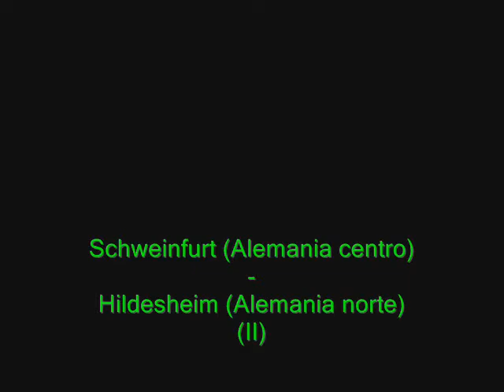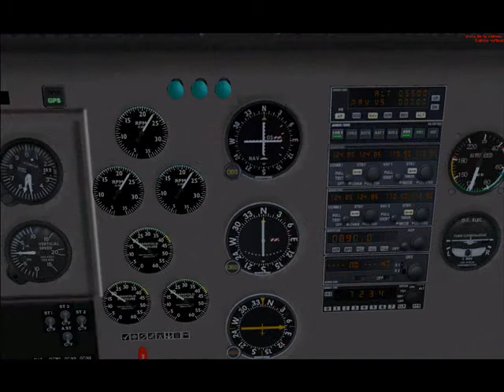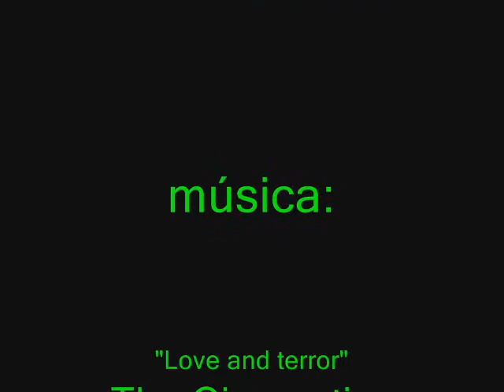Britten Norman Trislander (II).wmv